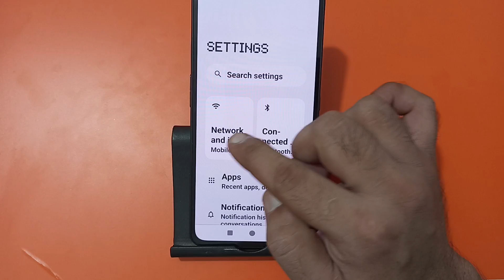how to enable 5G network in nothing phone 1, 5G network chalu Karen